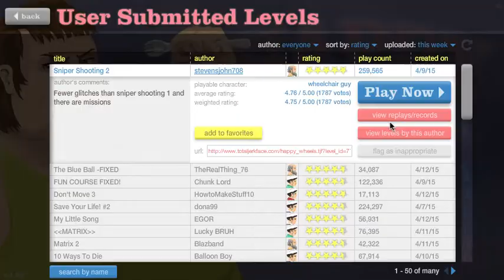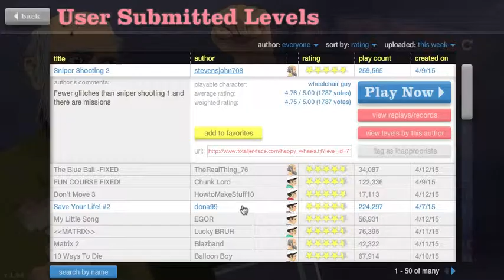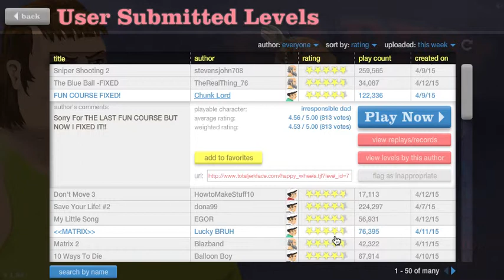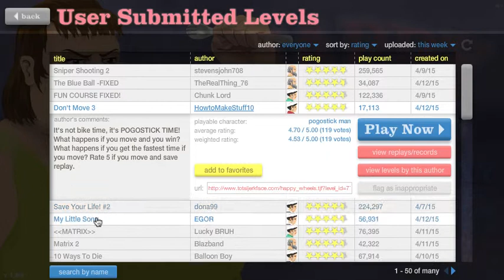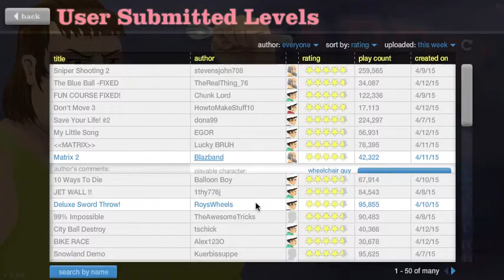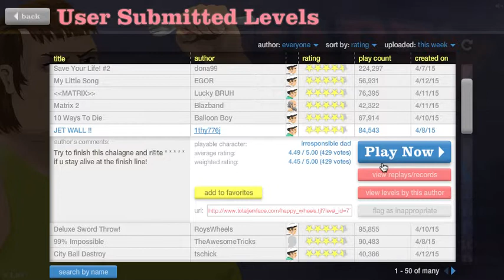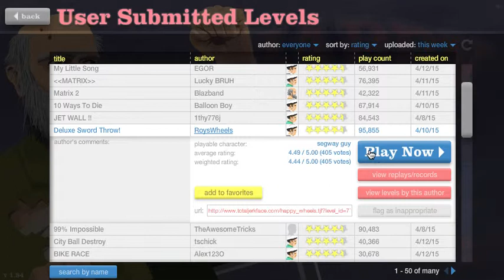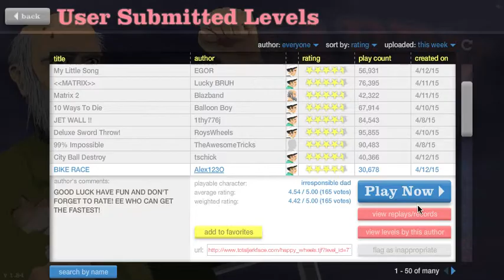Happy Wheels!! - I Will Win He-Man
In this video we become...He-Man! ! love seeing that number grow as the amount of videos i post increases!!